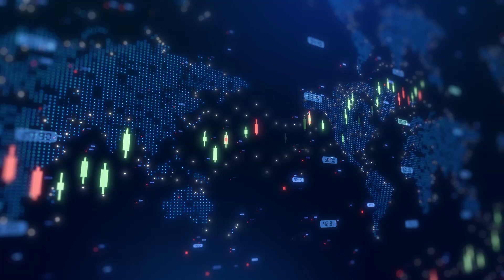hVIVO successfully completes pilot characterisation study for hMPV, prepares for challenge trials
hVIVO PLC (AIM:HVO) chief scientific officer Dr Andrew Catchpole talked with Proactive's Stephen Gunnion about the company’s recent success in developing a human challenge model for human metapneumovirus (hMPV). Catchpole highlighted the pilot characterisation study, which showed clear viral infection curves, strong symptom visibility, and ensured safety for volunteers.

He explained that hMPV, a significant respiratory pathogen affecting young children and the elderly, shares similarities with influenza and RSV. With this new challenge model, hVIVO now offers a powerful tool for fast-tracking the development of vaccines and antiviral therapies for hMPV. Catchpole said: “Human challenge trials are the fastest way to get efficacy data... you just can’t do this in field trials.”

Moreover, he discussed encouraging progress in hMPV vaccine research, building on RSV-related breakthroughs. The data from this study will also be presented at an upcoming RSV conference in Brazil, shedding light on immune responses and potential treatment paths.